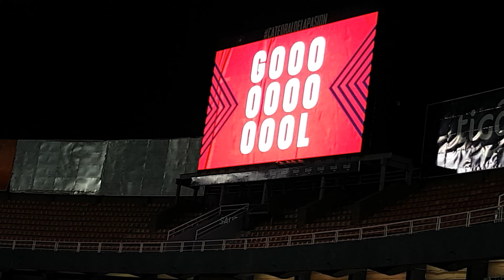Cerro Porteño vs Sportivo Luqueño. 18/01/2020. Gol de Oscar Ruiz.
Encuentro correspondiente a la fecha 1 del Torneo Apertura 2020.